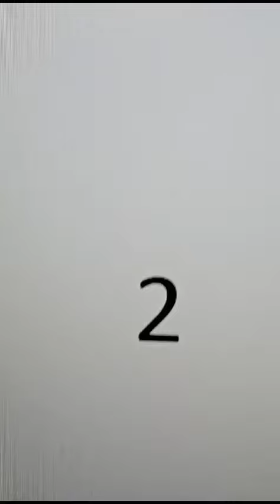Moje ulubione EZT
Cześć dziś film o moich ulubionych pociągach EZT